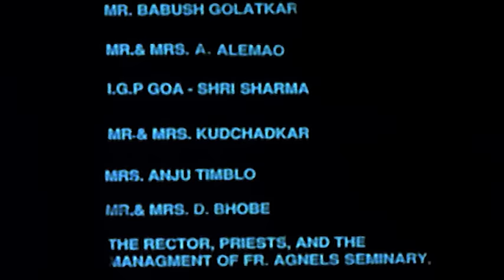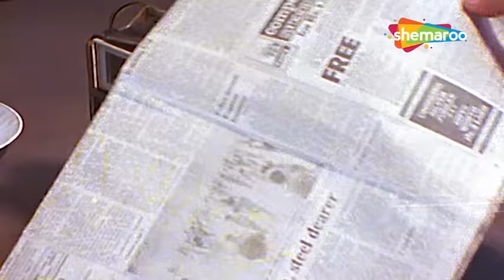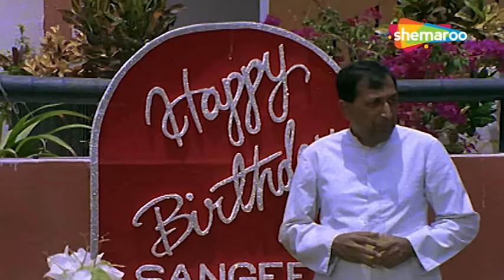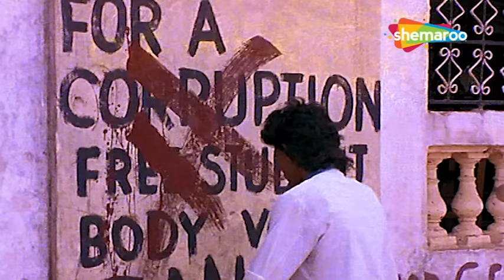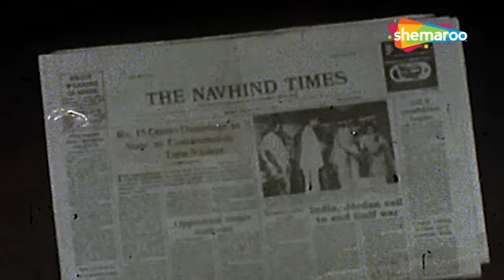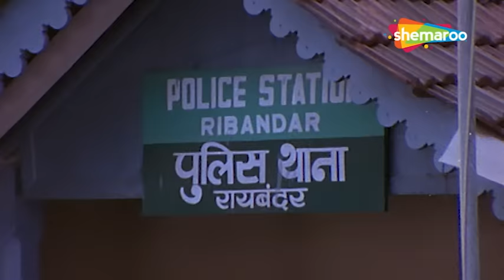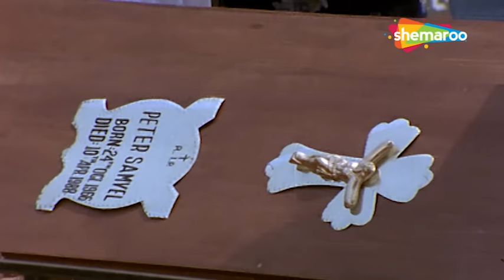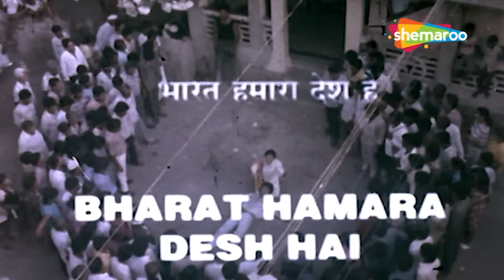Goonj ( गूंज )1989 | Full Movie | कुमार गौरव, जूही चावला, टीनू आनंद, बिंजू अली | Old Hindi Movies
Wedged in a political chaos, Sanjeev has to prove his innocence for a murder he did not commit and expose the real rogue, MLA Kalekar. But, the culprit is also the father of the girl he loves.

Movie: Goonj 1989
Directed by: Jalal Agha
Written by: Jalal Agha, Naqi Ahmed
Produced by: Joy Augustine
Starring: Kumar Gaurav, Juhi Chawla, Tinnu Anand, Binju Ali

एक राजनीतिक अराजकता में फंसे संजीव को एक ऐसी हत्या के लिए अपनी बेगुनाही साबित करनी है जो उसने नहीं की थी और असली बदमाश एमएलए कालेकर को बेनकाब करना है। लेकिन, अपराधी उस लड़की का पिता भी है जिससे वह प्यार करता है।

फ़िल्म: गूंज 1989
द्वारा निर्देशित: जलाल आगा
लेखकः जलाल आगा, नकी अहमद
द्वारा निर्मित: जॉय ऑगस्टाइन
अभिनीत: कुमार गौरव, जूही चावला, टीनू आनंद, बिंजू अली
संगीत : बिद्दू

TV Channels
Follow us on:

Marathi channels
Follow us on: